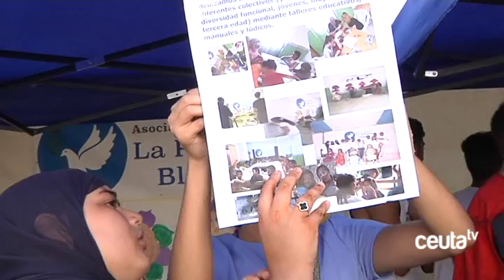Talleres, torneos y música en la Feria de Asociaciones Juveniles que acoge la plaza Nelson Mandela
Durante la noche de este viernes y en la mañana del sábado los jóvenes tomarán la plaza Nelson Mandela de la mano de la Feria de Asociaciones Juveniles, recuperada una década después de su última edición. Tanto el consejero de Juventud como la presidenta del Foro de Participación Juvenil han destacado la importancia de una iniciativa en la que participarán 16 asociaciones y en la que habrá cabida para multitud de actividades.